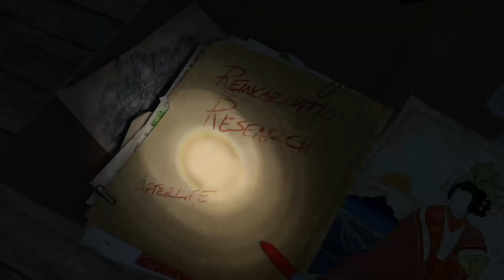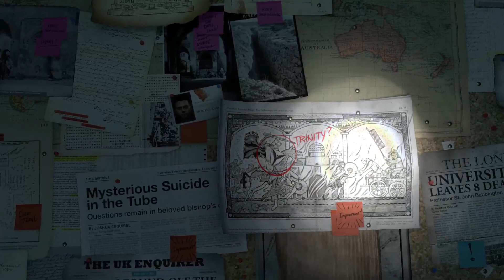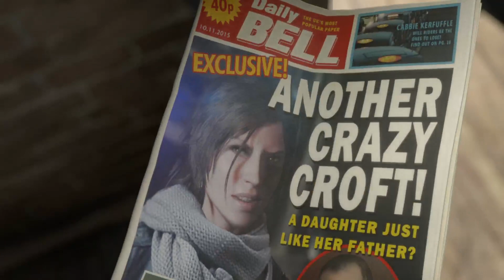PlayStation Plus Showcase - Rise of The Tomb Raider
Schedule:
Tuesday       4-7pm est: Borderlands 3 (Bounty of Blood)
Wednesday 4-7pm est: Ark: Survival Evolved (Islands)
Saturday      1-5pm est: Ark: Survival Evolved (Islands)
Sunday         1-5pm est: Borderlands 3 (Bounty of Blood)
Starting the first Tuesday of every month taking over regular schedule till no more games for PS4: PlayStation Plus Showcase